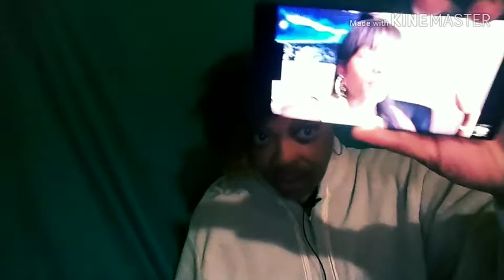I can't SLEEP💤💤💤💤only in 🌴🌴🌴Florida🐊🐊🐊🐊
I'm was up at 4:00 am so I decided to do a 📹 videO blog